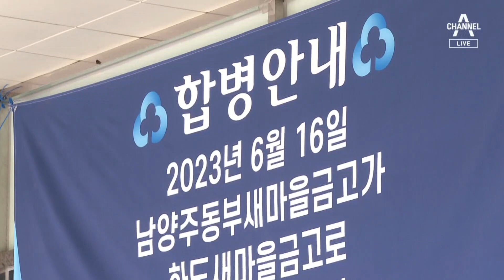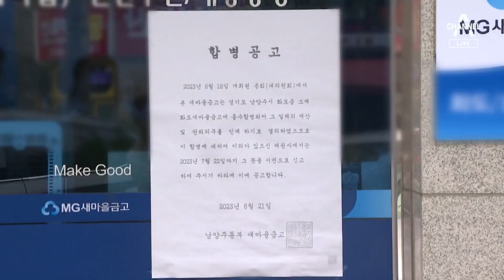이제야 현장 찾은 행안부 차관…뱅크런 조짐에 불안감 달래기 | 뉴스A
이제야 현장 찾은 행안부 차관…뱅크런 조짐에 불안감 달래기

정부는 뒤늦게 대응단을 꾸려 고객들 진화에 나섰습니다. 법으로 보호하는 예금 한도 5천만 원이 넘더라도 정부가 보태서라도 원금 이자 다 보전해주겠다고요. 대출 막 해주면 안 된다고 경고는 진작 나왔었는데 꼭 터져야 움직입니다. 신무경 기자입니다.

〈평일〉
08시 50분 김진의 돌직구 쇼
12시 00분 뉴스A 라이브
17시 20분 뉴스TOP10
19시 00분 뉴스A

〈주말〉
12시 00분 토요랭킹쇼·뉴스A 라이브
17시 40분 뉴스TOP10
19시 00분 뉴스A

〈평일〉
08시 00분 라디오쇼 정치시그널 (유튜브 라이브)
08시 50분 김진의 돌직구 쇼
10시 20분 김진의 더라방 (유튜브 라이브)
12시 00분 뉴스A 라이브
15시 50분 강력한 4팀
17시 20분 뉴스TOP10
19시 00분 뉴스A

〈주말〉
12시 00분 토요랭킹쇼·뉴스A 라이브
17시 40분 뉴스TOP10
19시 00분 뉴스A